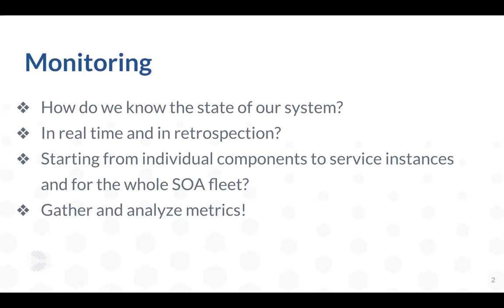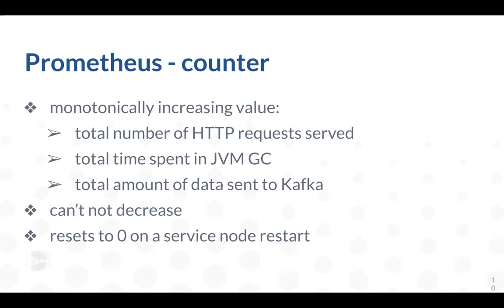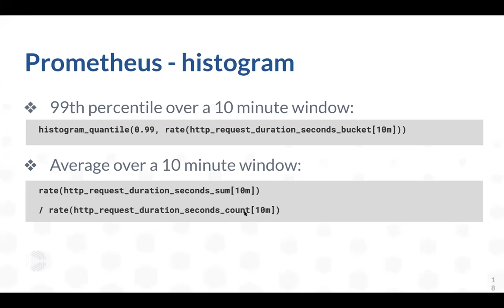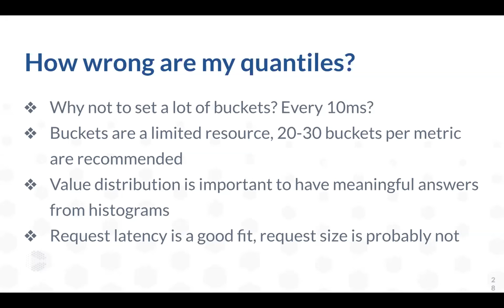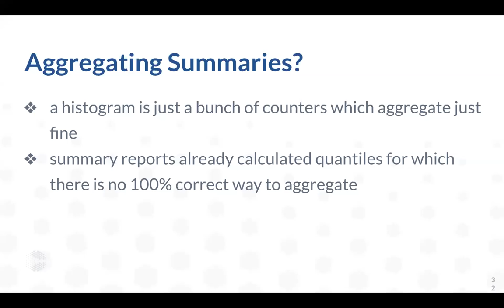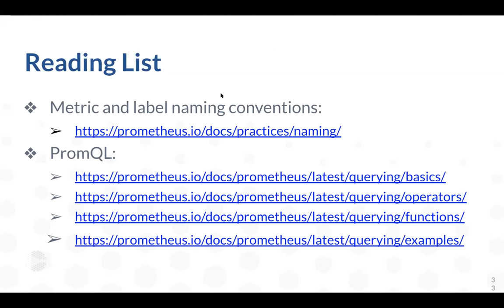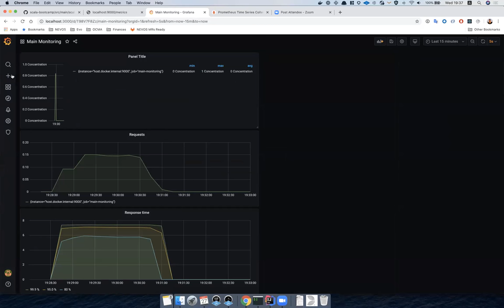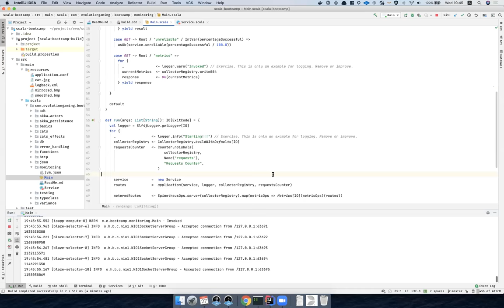Monitoring with Scala and Prometheus by Mikhail Sokolov, Artsiom Miklushou and Juris Kriķis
Enjoy the recording of "Monitoring with Scala and Prometheus" Evolution Gaming webinar. The webinar covers an introduction into Prometheus monitoring system and useful tips & tricks with Real-World examples, as well as some practical materials to apply the gathered knowledge.

Our presenters:
Mikhail Sokolov - Scala Developer, Riga;
Artsiom Miklushou - Scala Developer, Riga;
Juris Kriķis - Scala and JavaScript Department Lead, Riga & Minsk, Evolution Gaming.